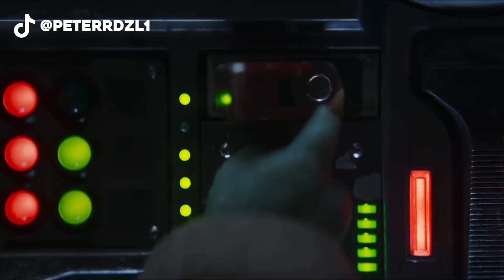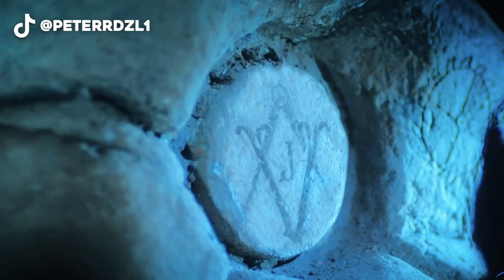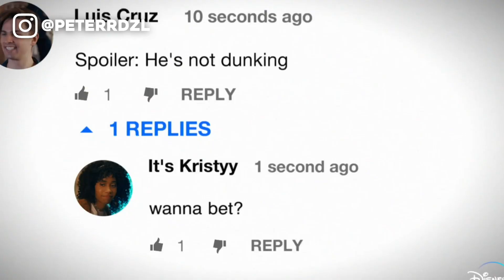TODOS los ESTRENOS de Disney+ en MARZO 2023 🤩 MILEY CYRUS 🎤 PROM PACT Y MÁS 🕺🏻 | PeterRdzl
Miley Cyrus llega a Disney Plus Marzo 2023 en Latinoamerica. Todos los estrenos Disney Marzo 2023, tanto películas como series disponibles en @disneyplusla

A Disney Plus Latinoamerica llegan muchísimos estrenos en este mes de Marzo. No te pierdas Prom Pact, Puedes hacerlo Chang, Miley Cyrus - Endless Summer Vacation (Backyard Sessions). Los capítulos completos de The Mandalorian, Moon Girl y Devil, el dinosaurio, Voces en Ascenso: La Música de Wakanda Por Siempre, Viaje al centro de la Tierra, Doogie Kamealoha y más en disney plus para este mes de marzo.

00:00 - Introducción
00:36 - Series Originales Disney+
3:45 - Películas Originales Disney+
6:20 - Series Nuevas en Disney+
6:37 - Películas Nuevas en Disney+
6:52 - Final

estrenos disney plus marzo 2023, abril 2023, latinoamerica, serie milo manheim, peyton elizabeth lee, miley cyrus flowers, serie disney mexicana, yankel stevan